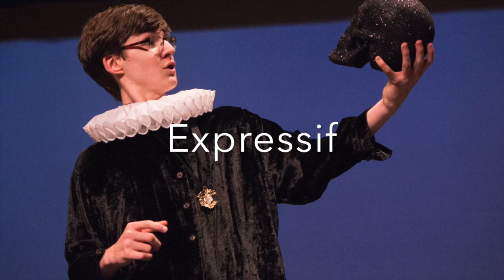Et en plus...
This video is about Et en plus...